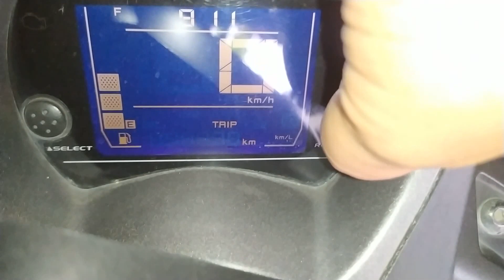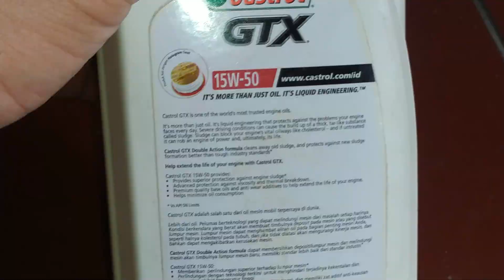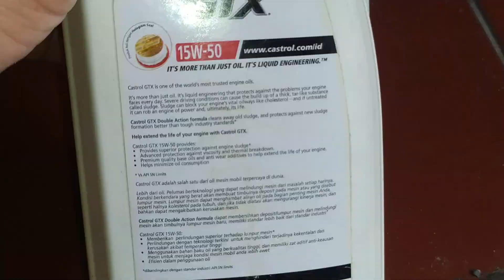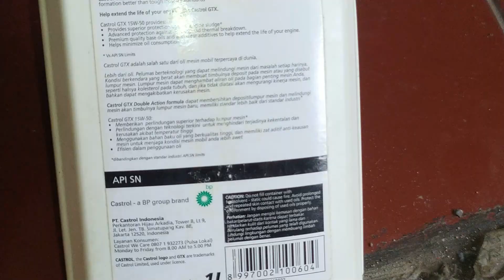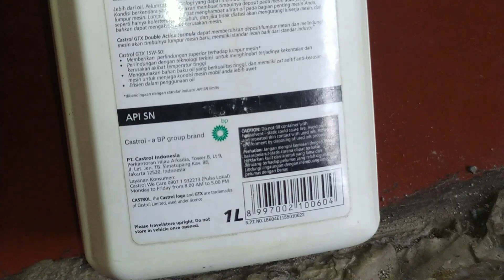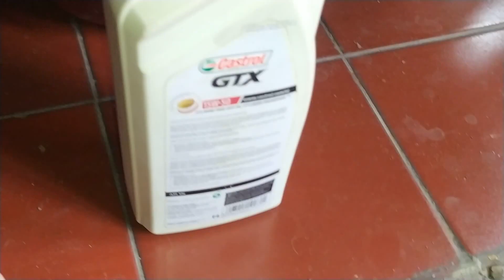Drain GGI Maxoil, review ganti oli Castrol GTX 15W50, sayangnya hasil sama dengan hasil panggang oli